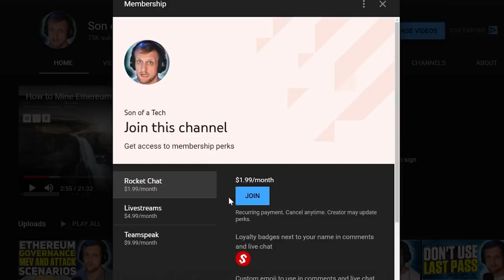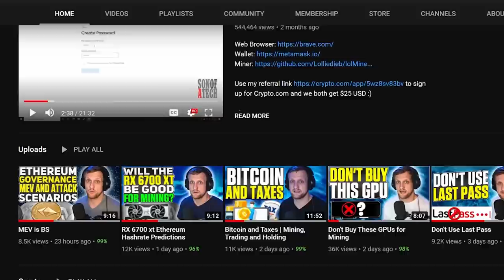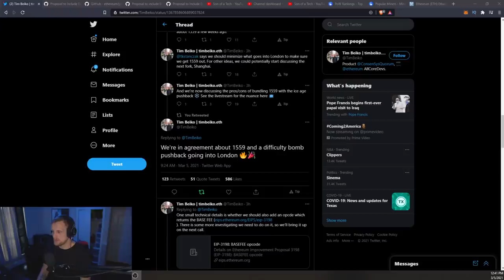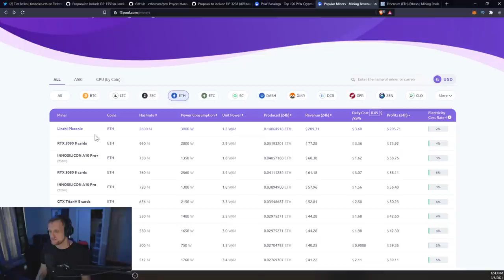EIP 1559 Confirmed!